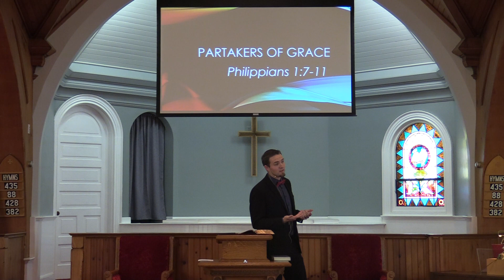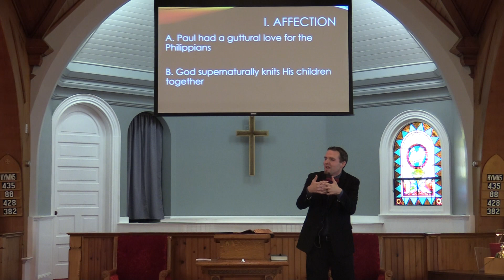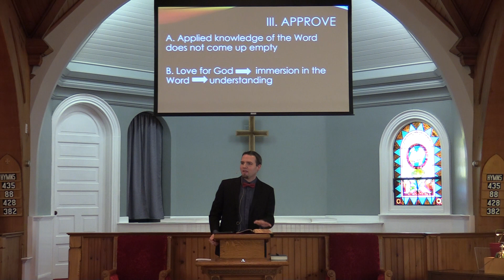August 20, 2023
Partakers of Grace (Philippians 1:7-11)